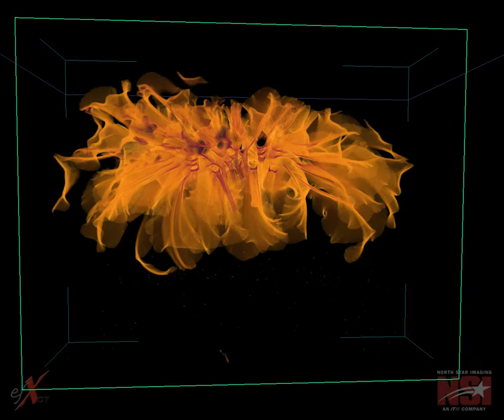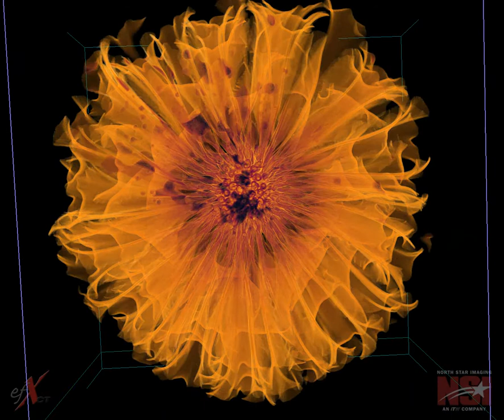Cempasúchil, X-ray CT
Cempasúchil (Mexican marigold, 𝘛𝘢𝘨𝘦𝘵𝘦𝘴 𝘦𝘳𝘦𝘤𝘵𝘢): from Nahuatl "cempōhualxōchitl" = "twenty" (cempōhualli) + "flower" (xōchitl). A flor de muertos, this bright orange flower is used in día de muertos celebrations, decorating ofrendas remembering the dead.